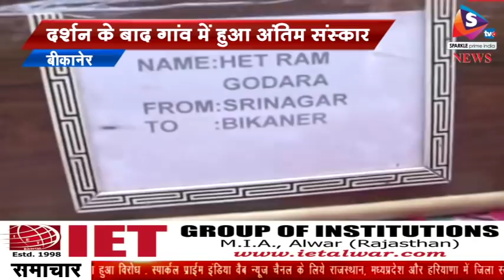शहीद हेतराम की पार्थिव देह बीकानेर पहुंची, दर्शन के बाद गांव में हुआ अंतिम संस्कार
-जम्मू-कश्मीर के शोपियां गांव में आतंकियों से मुठभेड़ में शहीद हुए सोनियासर के हेतराम गोदारा की पार्थिव देह सोमवार रात आठ बजे नाल एयरपोर्ट पहुंची। नाल एयरपोर्ट पर जिला कलेक्टर अनिल गुप्ता, एसपी सवाईसिंह गोदारा आदि ने शहीद को पुष्प चक्र अर्पित किए।
 जम्मू-कश्मीर के शोपियां में हुए आतंकियों से हुई मुठभेड में राजस्थान का एक जवान हेतराम भी शहीद हो गए। आज उनका पार्थिक शव बीकानेर मिल्ट्री हॉस्पिटल लाया गया। यहां से सुबह शहीद चंद चौधरी उधान में अंतिम दर्शन के लिए रखा गया। यहां विधानसभा प्रतिपक्ष ने रामेश्वर डूडी और जिला कलेक्टर सहित सेना के अधिकारियों ने पुष्प चक्र अर्पित किया। उसके बाद शहीद के पार्थिव शव को पैतृक गांव डूंगरगढ़ तहसील के सोनियासर गोदारा ले जाया गया। गांव में हजारों की संख्या में लोग इकट्ठा  हो गए। इस दौरान परिवार जनों का रो रो कर बुरा हाल था। वहीं, सभी ग्रामीणों की आंखे नम थी।
गौरतलब है कि हेतराम राष्ट्रीय राईफल में 9 जाट रेजीमेंट का जवान था। जम्मू-कश्मीर के शोपियां में आतंकियों से हुई मुठभेड़ में शहीद हो गया। हेतराम का जन्म 25 जनवरी 1993 को साधारण किसान हड़मानाराम के यहां हुआ था। हेतराम से छोटे दो भाई और एक बहिन भी है। तीन साल पहले ही उसकी शादी जसरासर की सुंदरी देवी से हुई थी। हेतराम के एक साल का बेटा भी है। शहीद के शहादत का समाचार मिलते ही गांव में शोक की लहर दौड़ गई है।